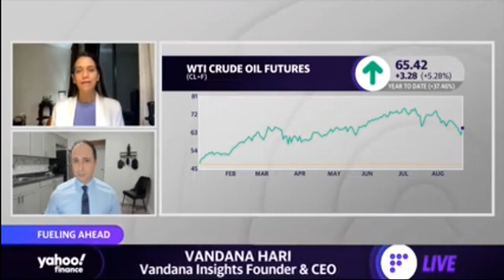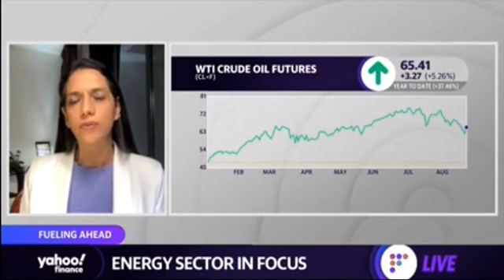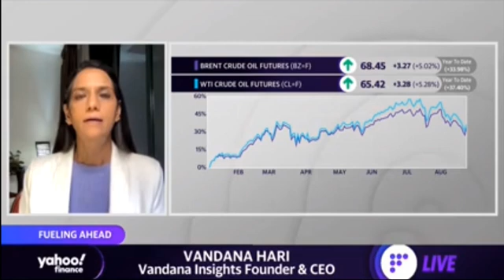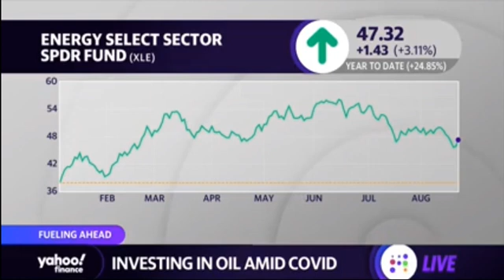Aug 23, 2021 - CEO Vanda Hari Oil Analysts , oil demand is reverting back to pre-COVID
We draw on more than 20 years of experience analyzing the global energy markets, with a special focus on Asia, to bring you the most comprehensive perspective, conveyed simply and succinctly. Choose from our daily, weekly and quarterly publications to suit your information needs.

Oil Viewsletter
weekly
Macro-analysis of the global oil markets with a focus on risks and opportunities. A succinct view of key factors impacting benchmark crude prices.

Crude in Sight
daily
A two-page guide on factors impacting crude prices at the start of trading in Asia. A must-read for those tracking physical crude and related derivatives markets.

Bulls & Bears
monthly
How might events, data and sentiment influence crude price movements this week? A forward-looking scorecard of the bullish, bearish and neutral factors.

Energy Radar
bespoke
Key topics in the energy industry analysed in a 3- to 5-year timeframe. Informs strategic business, government policy, regulatory and investment decisions.